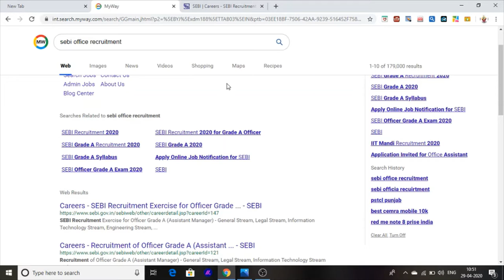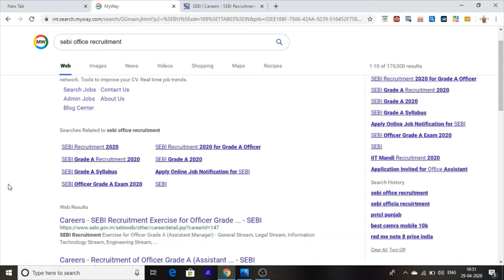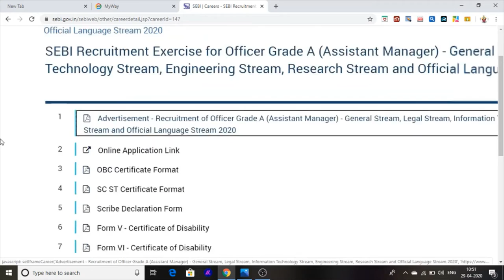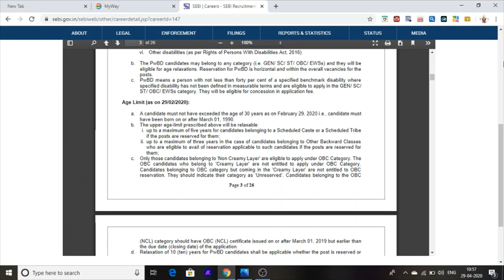Upcoming New Punjab Jobs Information 2020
Hello friends this is jobs information channel. and this job is
SEBI Punjab Recruitment Exercise for Officer Grade A (Assistant Manager) - General Stream, Legal Stream, Information Technology Stream, Engineering Stream, Research Stream and Official Language Stream 2020

SECURITIES AND EXCHANGE BOARD OF INDIA JOBS.

For All Graduation Pass Candidate.

Punjab Jobs 2020 latest punjab jobs  2020 upcoming punjab jobs in 2020
new punjab jobs in 2020